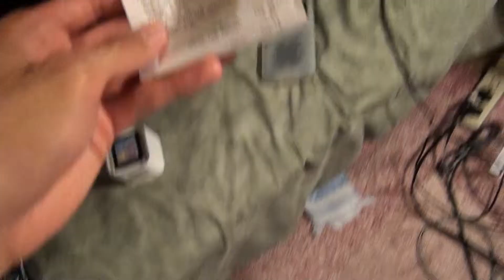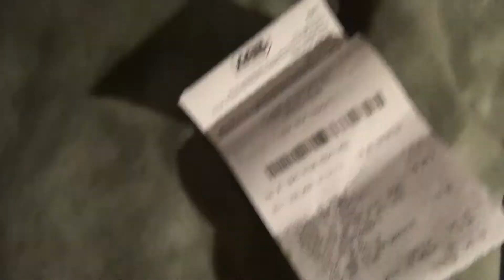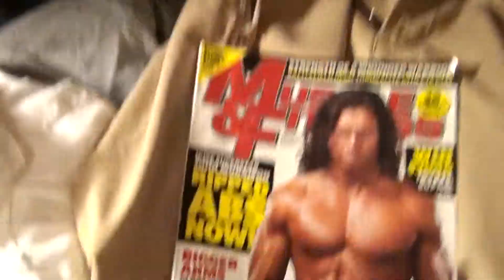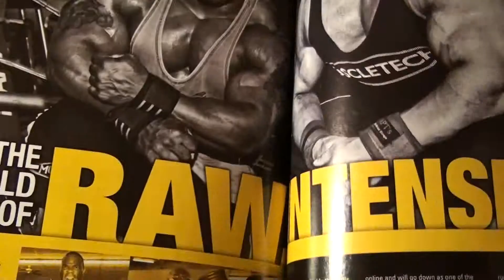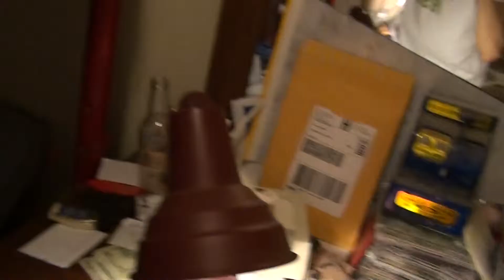Today's Purchases, Golf, and Working Out GVT